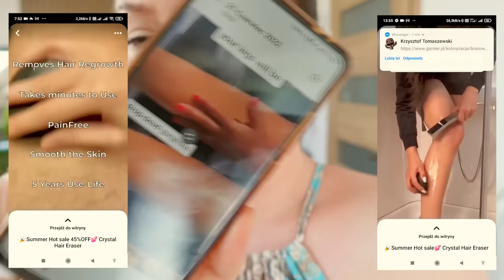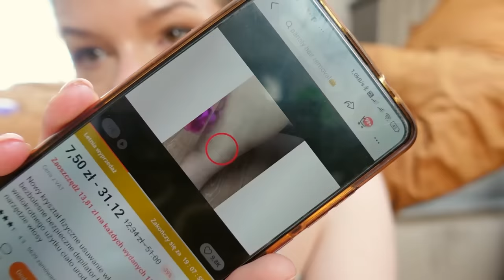Sprawdź TO! "TO NISZCZY SKÓRĘ!" TARKA do depilacji! Test gadżetu z IG!